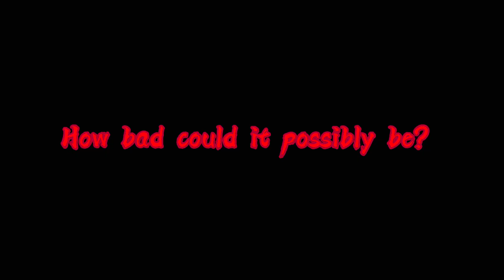How bad can it be? (Remake)